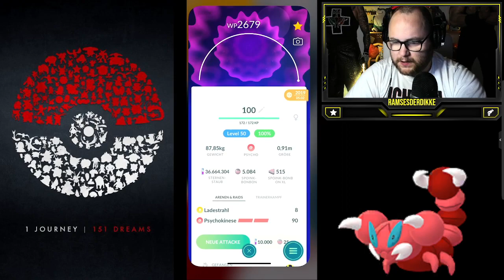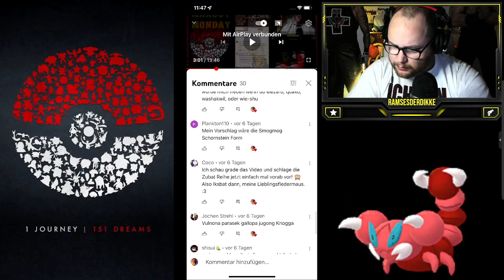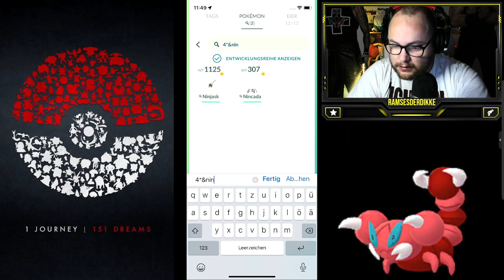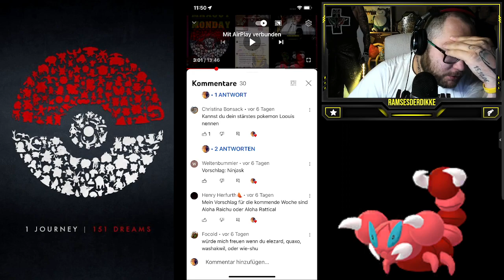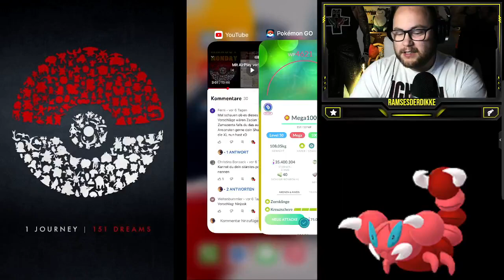MAXOUT MONDAY : 100% Kyogre LVL 50 + Zuschauerwünsche | Pokémon GO Deutsch # 2128